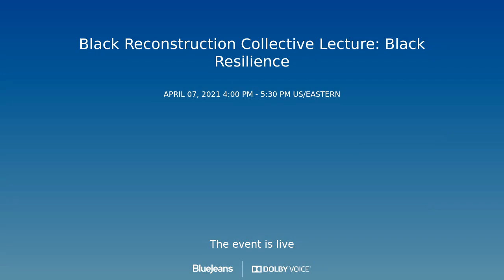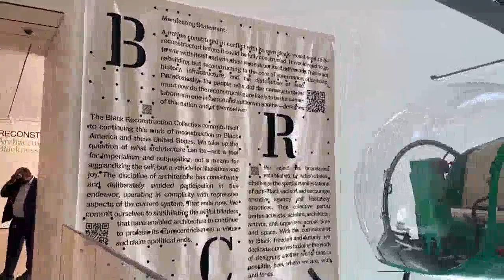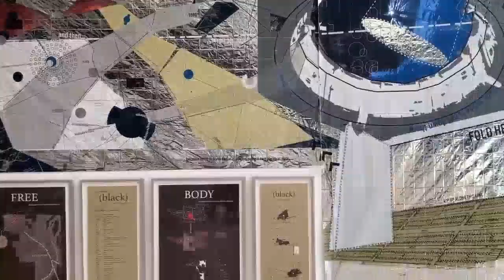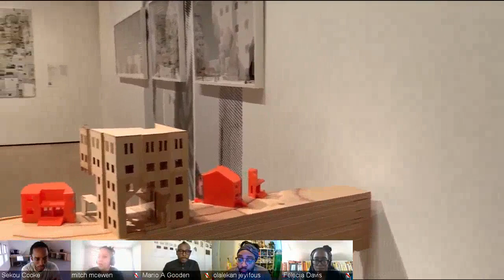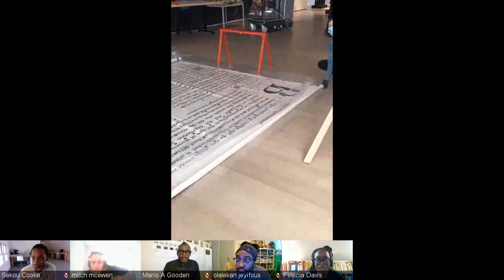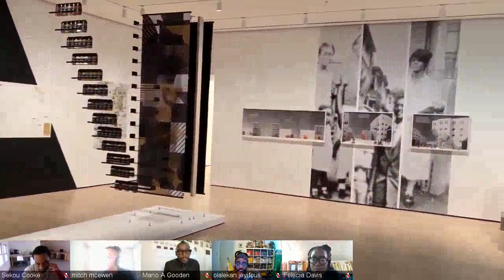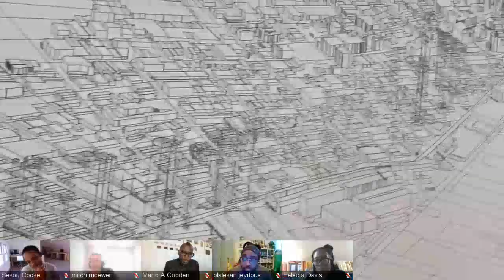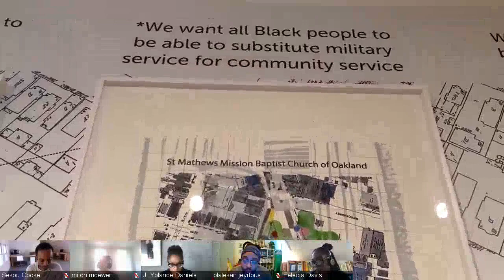Black Resilience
Black Resilience: The Black Reconstruction Collective presents at Georgia Tech, School of Architecture on Wednesday, April 7, 2021.

The Black Reconstruction Collective is Emanuel Admassu, Germane Barnes, Sekou Cooke, J. Yolande Daniels, Felecia Davis, Mario Gooden, Walter Hood, Olalekan Jeyifous, V. Mitch McEwen, and Amanda Williams.